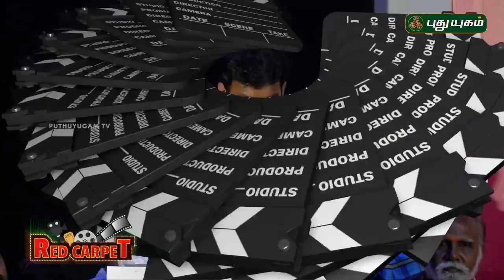Pariyerum Perumal Press Meet | Kathir | Anandhi | Pa.Ranjit | Yogi Babu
Check out the Pariyerum Perumal Press Meet